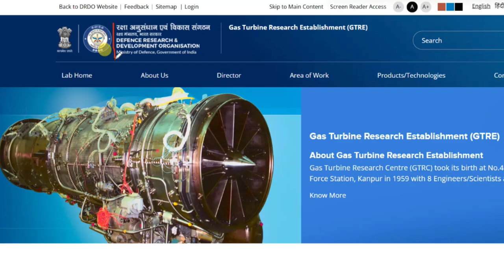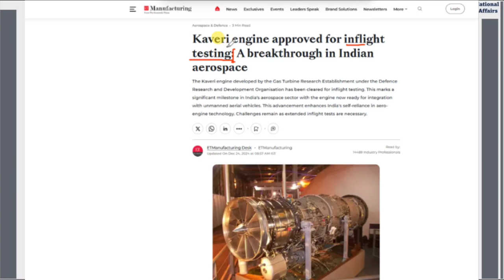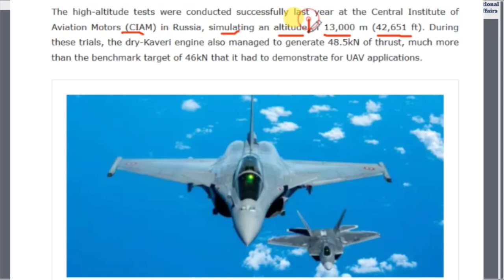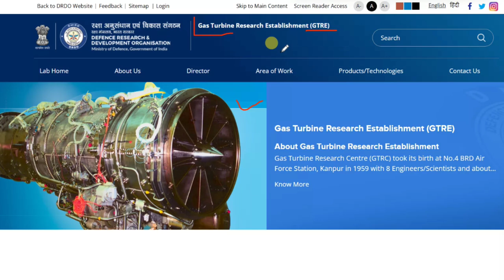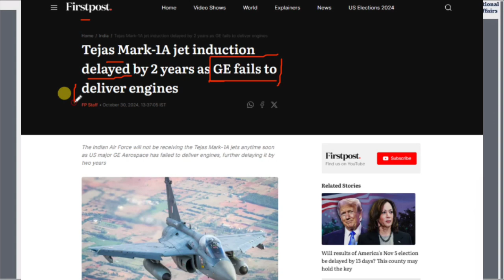Kaveri Engine cleared for flight Testing | India will have Indigenous Fighter Jet Engine | update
Kaveri engine approved for inflight testing: A breakthrough in Indian aerospace | By Brijesh Kumar